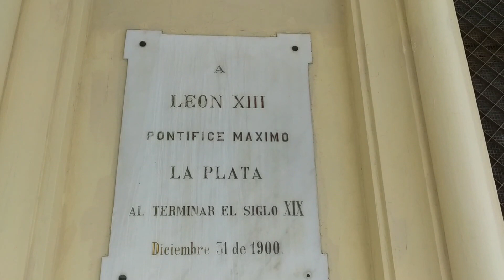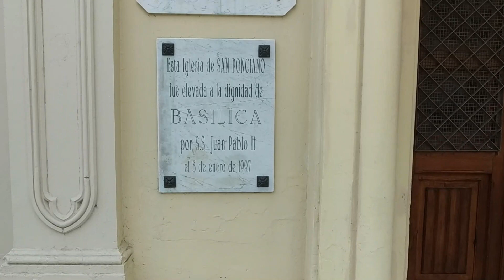PRIMERA IGLESIA DE LA PLATA, OBRA DE PEDRO BENOIT 1883 / FREE TOUR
La Basílica San Ponciano fue el primer templo religioso de la ciudad de La Plata. También funcionó por un breve periodo como Catedral de la ciudad.
Una de las tantas obras del ingeniero Pedro Benoit que se comenzó a construir allá por 1883. En su interior guarda un valor arquitectónico e histórico propio de los patrimonios.